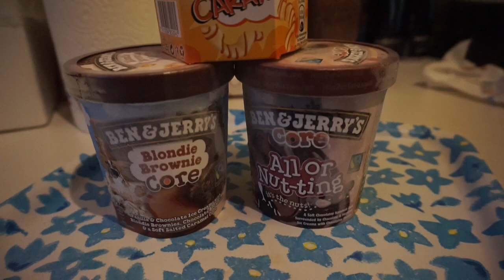Cheatday nach dem Wettkampf / Fotoshooting